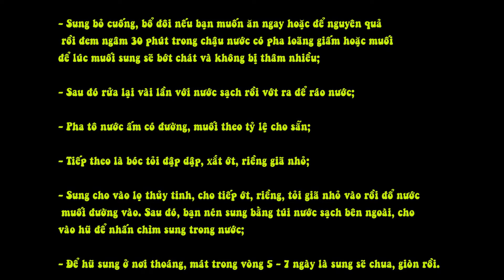Muối Sung Ngon Giòn, Ăn Thật Đưa Cơm!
Công thức nấu ăn:
Bữa cơm hàng ngày của gia đình bạn sẽ thêm phần hấp dẫn hơn, lạ miệng hơn, có tác dụng kích thích khẩu vị hơn nếu có thêm một đĩa sung muối giòn ngon, đậm đà đấy nhé và sự thật cách làm sung muối ngon đúng chuẩn như ngoài hàng cũng rất đơn giản, chỉ cần một ít sung tươi cùng một vài loại gia vị đi kèm là bạn đã có ngay một hũ sung muối để làm phong phú thêm bữa cơm của cả nhà rồi.
Nguyên liệu
- Sung: 1 kg (Bạn nên chọn mua sung xanh có cuống bám chùm thì quả tươi sẽ tươi ngon)
- Nước: 1 lít.
- Đường 30 gram, muối tinh: 50 gram, tỏi, ớt, riềng tươi.
- Hũ hoặc lọ thủy tinh sạch.